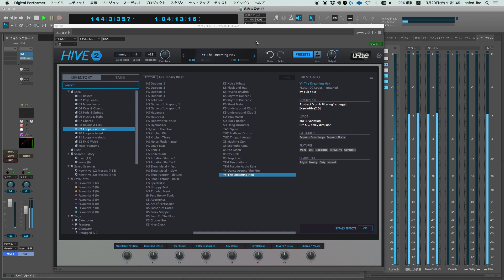u-he Hive 2 preset Folder09 Loops untuned